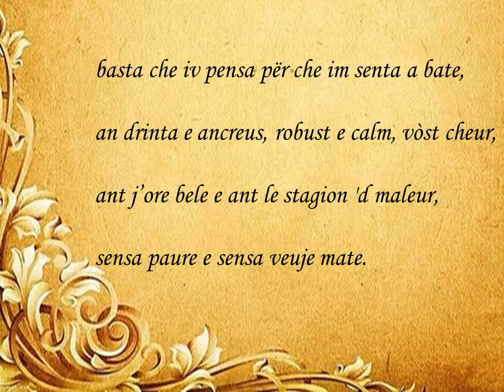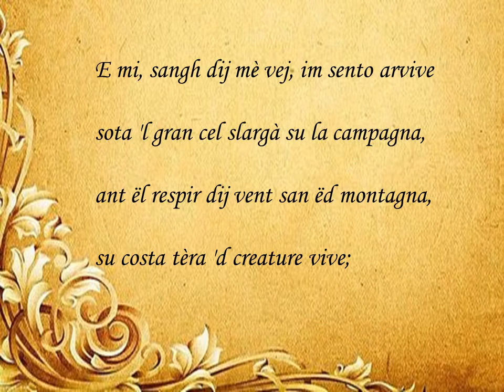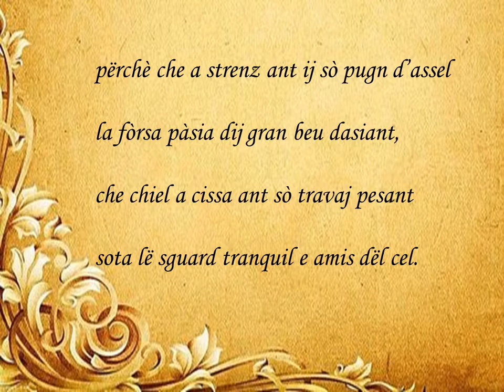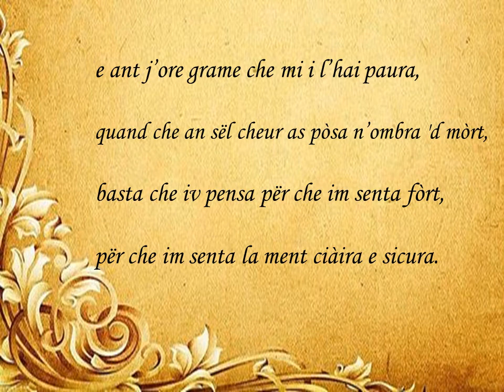Ij mè vej - Albina Malerba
Audio tomado de la disertación de Albina Malerba en el Congreso Internacional de FAPA 2021